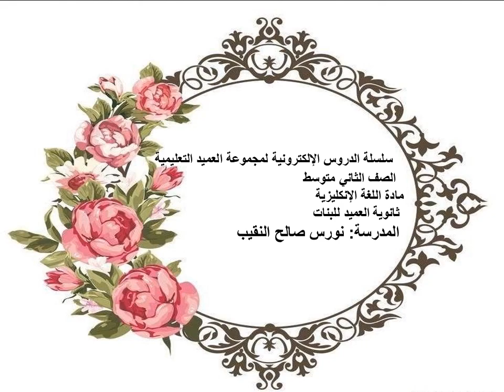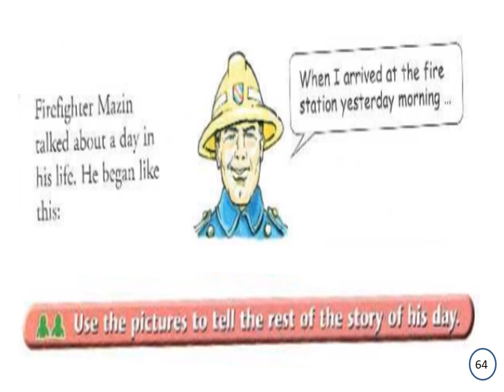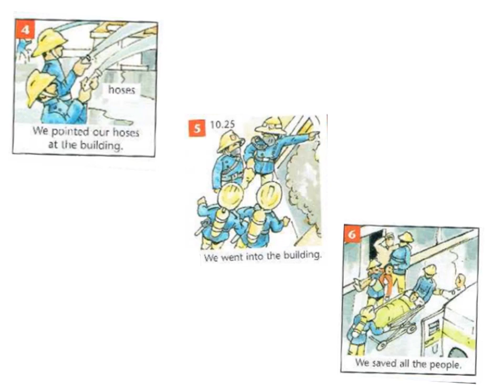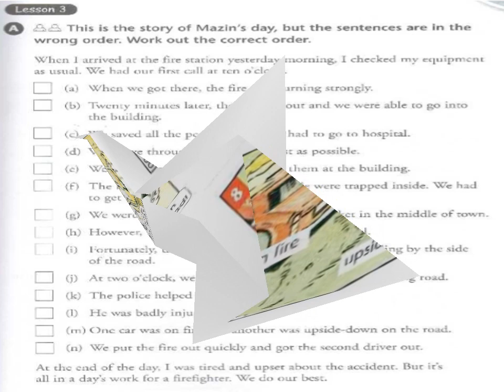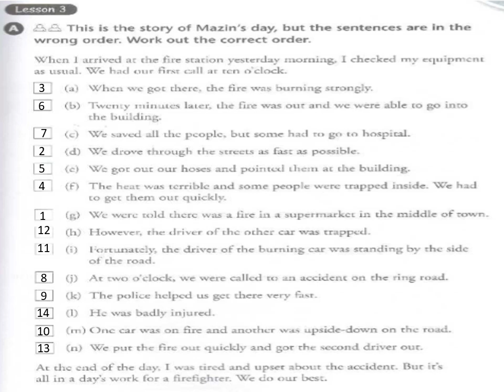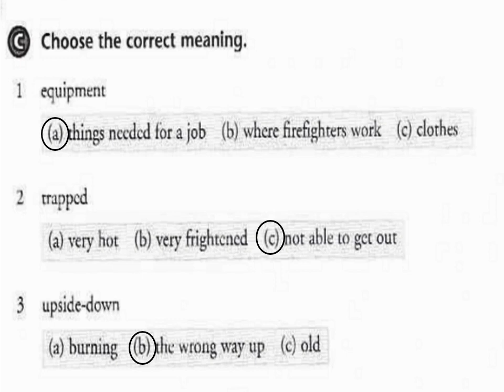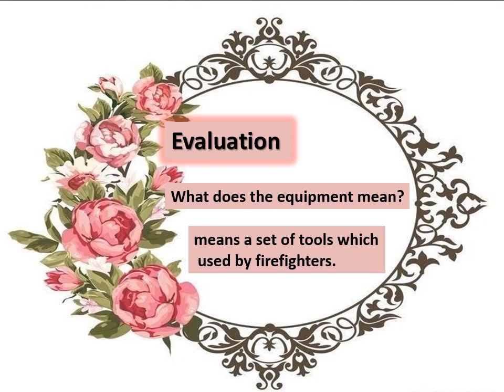مادة اللغة الإنجليزية للصف الثاني المتوسط درس (Unit 6 lesson 3)